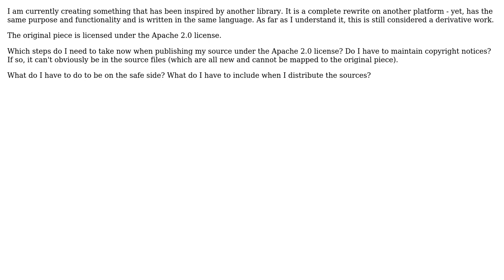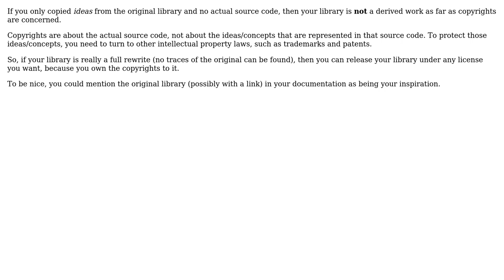Software Engineering: Licensing: Derivative work and copyright notice (2 Solutions!!)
Software Engineering: Licensing: Derivative work and copyright notice

With thanks & praise to God, and with thanks to the many people who have made this project possible! | Content (except music & images) licensed under CC BY-SA | Music | Images & others | With thanks to user jmoreno user Falcon user Bart van Ingen Schenau and the Stack Exchange Network Trademarks are property of their respective owners. Disclaimer: All information is provided "AS IS" without warranty of any kind. You are responsible for your own actions.